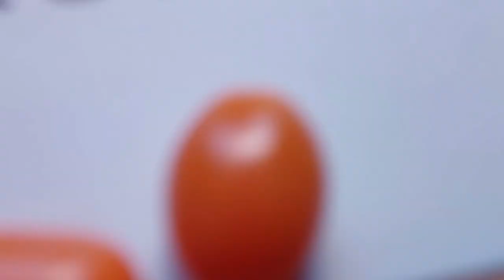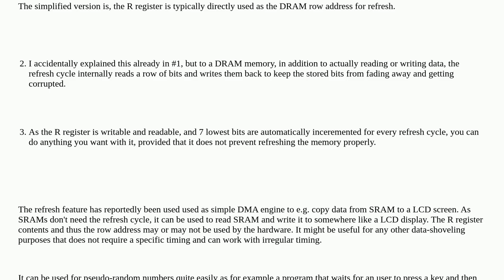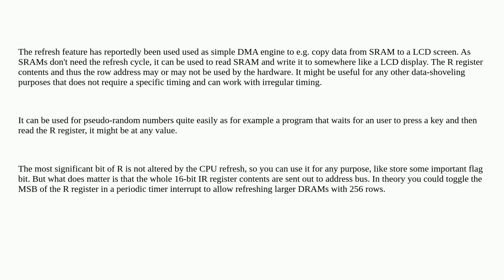Retrocomputing: What is R register and DRAM refresh internal operation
What is R register and DRAM refresh internal operation

A special thanks goes out to the community

  z80